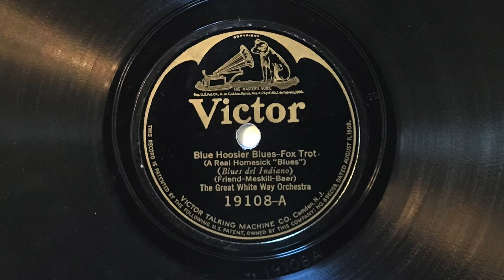Blue Hoosier Blues - The Great White Way Orchestra - 1923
"Blue Hoosier Blues" played by the Great White Way Orchestra; Victor 19108-A, take 6 (10").  Acoustically recorded in New York on 22 June 1923.

Personnel:
Hugo Frey: piano, director.
Earl Oliver: trumpet.
(?)Hymie Farberman or Harry Glantz: trumpet.
Sammy Lewis(?): trombone.
Nathan Glantz(?): alto saxophone, tenor saxophone.
?: violin.
?: violin.
?: banjo.
John Helleberg: brass bass.
Eddie King: drums.